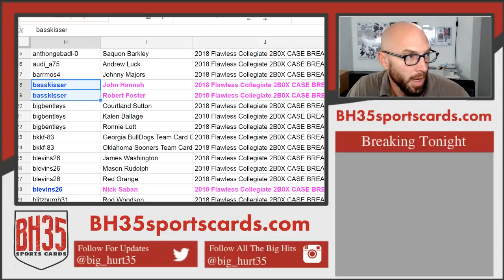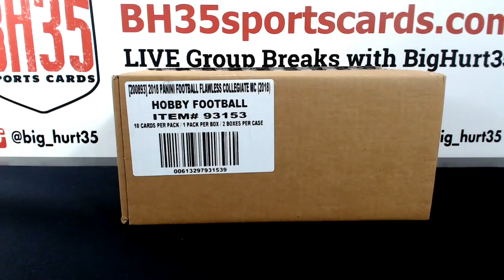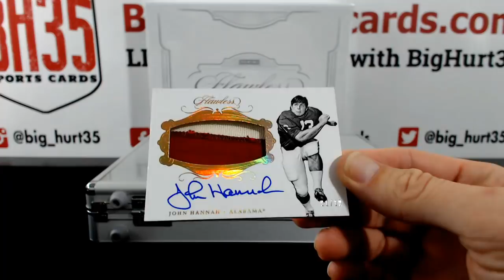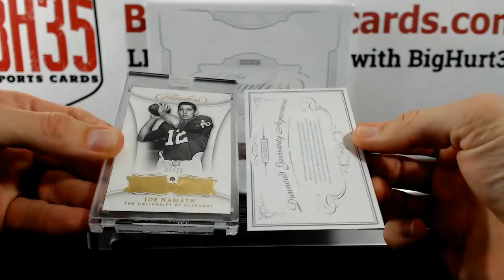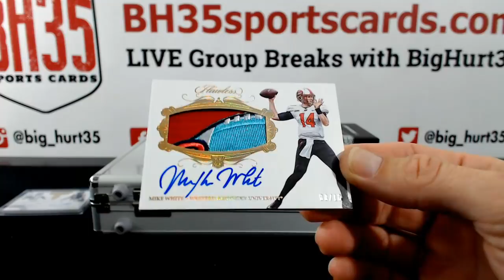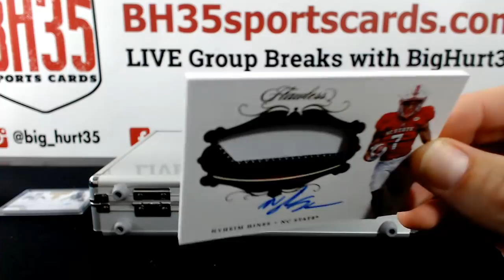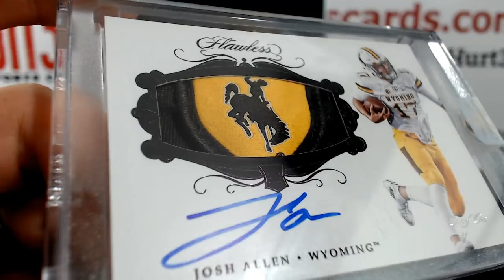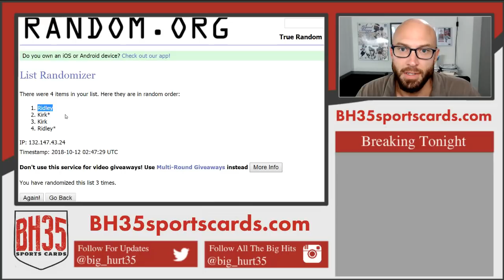2018 Flawless Collegiate 2 Box Case Break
From eBay ended on 10/10/2018